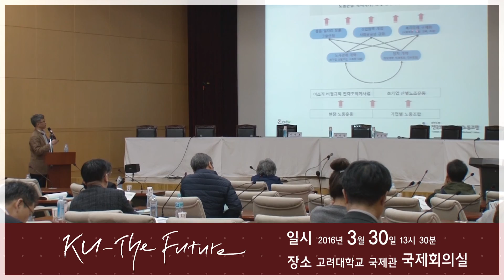[고려대학교 KTN] 고려대학교 노동대학원 · 노동문제연구소 2016년 전기 특별 심포지엄(노사정대표로부터 듣는 2016 산별교섭 쟁점과 과제) Video Clip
산별교섭 어디로 가나?
산별노조 및 노사정 대표 초청 대토론

이정식(한국노동조합총연맹 사무처장)
이승철(전국민주노동조합총연맹 사무부총장)
박유기(전국금속노동조합 현대자동차 지부장)
김성락(전국금속노동조합 기아자동차 지부장)
김애란(전국공공운수노동조합 사무처장)
허정용(전국금융산업노동조합 부위원장)
신쌍식(금속산업 사용자협의회 회장)
양정열(고용노동부 노사관계지원과장)
배규식(한국노동연구원 선임 연구위원)

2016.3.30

고려대학교 국제관 국제회의실